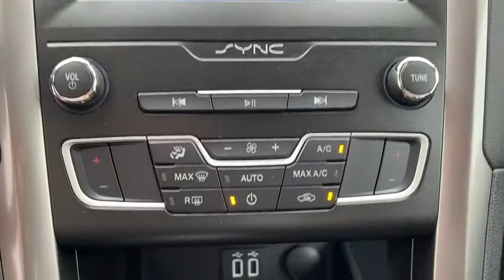2020 FORD Fusion Granbury, Fort Worth, TX LR229086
EXT_COLOR] New 2020 FORD Fusion available in Granbury, Texas at Mike Brown Ford. Servicing the Fort Worth, TX area.

This outstanding example of a 2020 Ford Fusion SE is offered by Mike Brown Auto Group. This Ford includes: FORD CO-PILOT360 ASSIST Navigation System Adaptive Cruise Control Cruise Control EQUIPMENT GROUP 150A FRONT LICENSE PLATE BRACKET ENGINE: 1.5L ECOBOOST (STD) 4 Cylinder Engine Gasoline Fuel Turbocharged AGATE BLACK METALLIC TRANSMISSION: 6-SPEED AUTOMATIC (STD) A/T 6-Speed A/T *Note - For third party subscriptions or services please contact the dealer for more information.* The Ford Fusion SE will provide you with everything you have always wanted in a car -- Quality Reliability and Character. Just what youve been looking for. With quality in mind this vehicle is the perfect addition to take home. The look is unmistakably Ford the smooth contours and cutting-edge technology of this Ford Fusion SE will definitely turn heads.